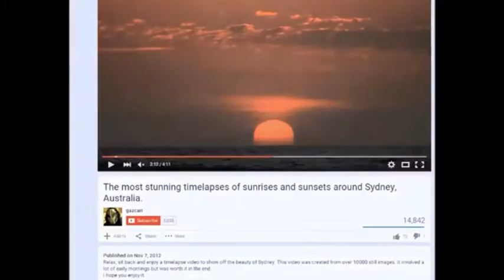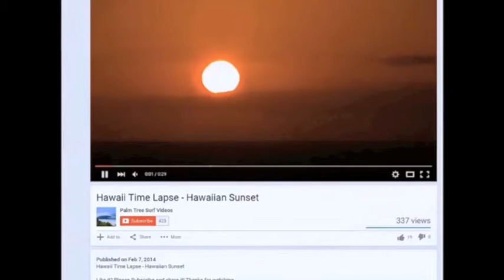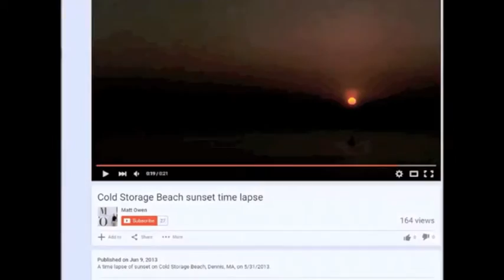Die Sonne bewegt sich über die flache Erde